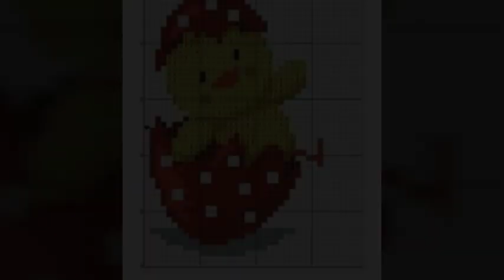Beautiful cross stitch Embroiedry pettern designs,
Beautiful cross stitch Embroiedry pettern designs, cross stitch game, cross stitch tutorial, Free cross stitch, how to cross stitch, cross stitch cushion cover,30 cross stitch idea for cross stitch desings,